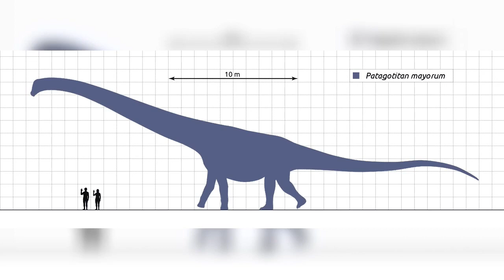✔️ Top 5 *Dinosaurios más grandes* del mundo 🦖 2020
Dinosaurios más grandes.
Nos vamos al Mesozoico para descubrir a los 5 dinosaurios más grandes que han existido nunca. Gigantes criaturas inimaginables mucho más grandes que el elefante.
*Como aclaración, decir que es uno de los top 5 más difíciles que hemos hecho. Las investigaciones del tamaño de los dinosaurios concluyen en cifras muy dispares entre sí, así que hemos tenido que comparar todos los estudios para solo considerar los que más pruebas tienen. Por lo tanto decir que todos los tamaños aquí descritos corresponden a los mejores estudios hasta el 2019.

5. Tyranosaurus Rex.
El Tiranosaurio Rex es probablemente el segundo depredador más grande que ha existido nunca, tenía que estar en esta lista sin ninguna duda. Su peso podía alcanzar las 9 toneladas, dos veces el tamaño de un elefante africano, o más de 100 veces el peso de un humano.

Esto es especialmente significativo teniendo en cuenta que se ha comprobado que muchos de sus huesos eran huecos. Eso le permitía reducir su peso corporal sin perder su fuerza.

El paleontólogo James O. Farlow indica que el peso del Tyrannosaurus Rex era tal que si se hubiera caído yendo a una velocidad de 19km/h sus huesos no serían capaces de soportar el golpe y se moriría. Esto es un indicador más del brutal peso del Tyrannosaurus Rex.

Longitud del Tyrannosaurus Rex
El Tiranosaurio Rex era especialmente largo, con aproximadamente 12 metros de longitud.
Su pesada y larga cola, con más de 40 vértebras, le permitía mantener la estabilidad.

 Sus dientes son los más largos que se han encontrado nunca en un carnívoro, con 30 centímetros. Estos increíbles dientes serían capaces de atravesar el torso entero de un humano medio.

 Solamente su cráneo podía llegar a tener la misma longitud que la de un humano adulto. El Tyrannosaurus Rex sería capaz de meter a un humano dentro de su boca de un solo bocado.

 Altura del Tyrannosaurus Rex
El Tyrannosaurus Rex podía llegar a medir 4 metros hasta sus caderas, y 6 metros si levantaba su cabeza, superando a la mismísima jirafa. Sus patas podían llegar a ser de más de 2 metros.

4. Spinosaurus.
Peso del Spinosaurus
El Spinosaurus es el depredador más grande que ha existido nunca, y sin duda ha estado en la cima de la cadena alimenticia. Siendo además un depredador completo, capaz de cazar en tierra y en agua.

El Spinosaurus pesaba 9 toneladas, aproximadamente el mismo peso que el Tiranosaurio Rex, esto es el peso de 10 coches. A diferencia del T-Rex, este dinosaurio era mucho menos robusto, teniendo el peso más repartido por todo su cuerpo.

También indicar que un estudio reciente ha señalado que podía llegar a pesar más de 15 toneladas.

Longitud del Spinosaurus
El Spinosaurus era increíble largo, con aproximadamente 18 metros de longitud.
Tenía una cola muy alargada y ágil, que le ayudaba a tener muy buena estabilidad.

 Su cráneo podía llegar a medir 1,5 metros. El cráneo era muy similar al del cocodrilo, es por eso que se cree que podía cazar peces y pasaba también tiempo en el agua.

 Sus patas traseras podían llegar a medir casi 3 metros, y sus delanteras podían medir casi 2 metros. A diferencia del T-Rex, el Spinosaurus podía ponerse sobre 4 patas, y de hecho hay estudios que indican que habitualmente caminaba sobre todas sus patas.

 Altura del Spinosaurus
El Spinosaurus podía llegar a medir 4,5 metros hasta sus caderas, y más de 6 metros hasta sus curiosa vela espinosa.

Hay diferentes opiniones respecto a para qué le servían estas espinas, pero la más habitual y creíble es que servía para regular el calor. Cuando el Sol le daba de lleno ayudaba a que se calentara el resto de su cuerpo, y cuando el Sol no le tocaba le podía servir para retrasar el frío.

3. Diplodocus.
Peso del Diplodocus
El inmenso Diplodocus podía llegar a pesar 30 toneladas, era un dinosaurio que teniendo en cuenta su longitud pesaba relativamente poco. Aun así, pese a que 30 toneladas puede parecer poco para tan grande dinosaurio, es más de 5 veces el peso que tiene el grandísimo elefante, incluido en el top 5 de animales más grandes del mundo en la actualidad.

Se cree que para que pudiera llegar sangre a todo su cuello debería haber tenido un corazón con un peso de 1,6 toneladas. También hay hipótesis que dicen que necesariamente debía haber tenido corazones complementarios en su cuello para poder bombear sangre hasta su cabeza.

Longitud del Diplodocus
El Diplodocus era impresionantemente largo, medía hasta 35 metros de largo. Eso es la longitud de prácticamente medio campo de fútbol.

Su cuello podía llegar a medir 8 metros, eso es 3 veces más largo que el de una jirafa. Se cree que el origen de tal longitud no era para poder alimentarse, sino porque era más atractivo sexualmente que fueran largos.